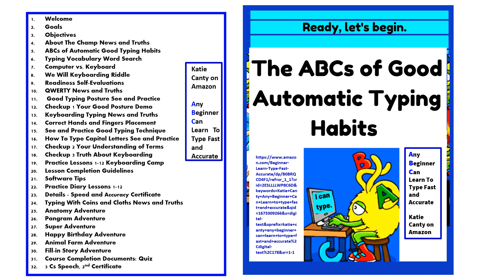Computer Keyboarding How Any Beginner Can Learn To Type Well#typing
**Master the art of computer keyboarding. Type with speed and accuracy.

**Learn to type like a pro. Boost your speed and accuracy in no time. Perfect for your home, office, or classroom.

This book provides step-by-step guidance to improve your typing speed and accuracy.  Ideal for beginners and those looking to brush up on their computer keyboarding skills.